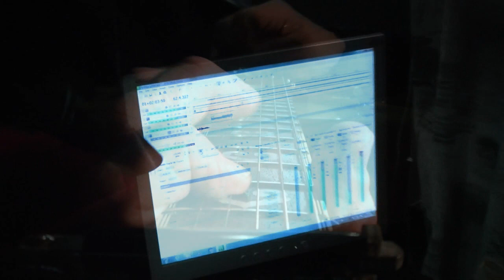Lyckliga gatan - tolkning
Boris Teirfolk sjunger lyckliga gatan 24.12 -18

Britt Lindeborg Anna-Lena Löfgren Il ragazzo della via Gluck Luciano Beretta Miki Del Prete Adriano Celentano